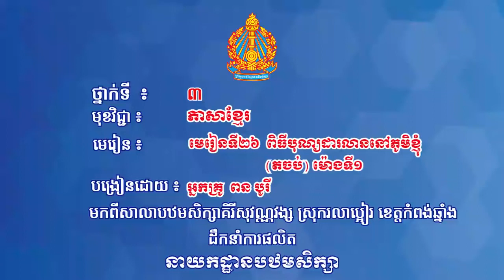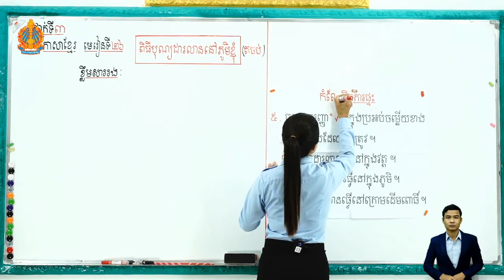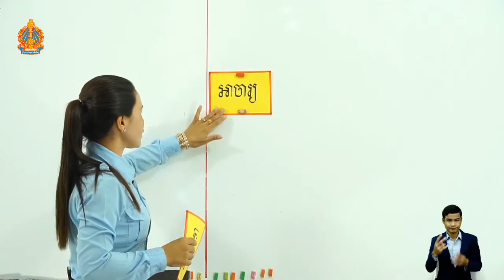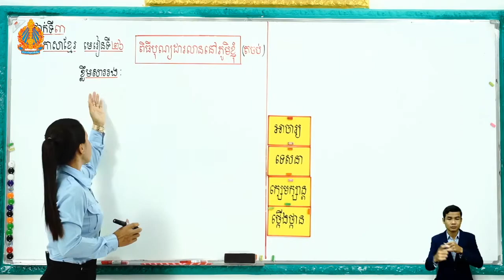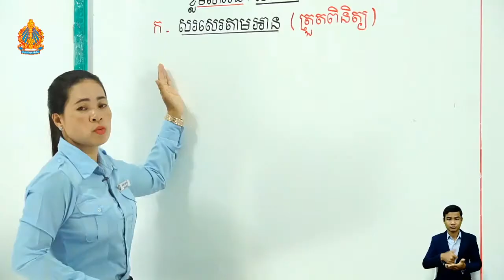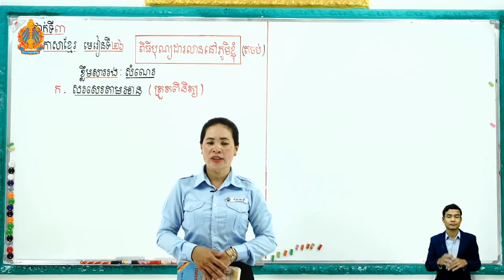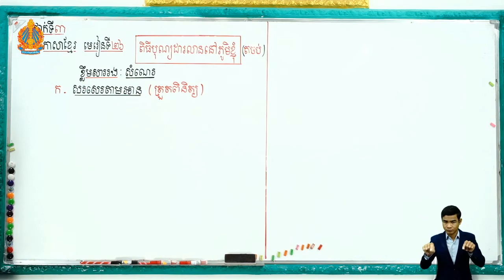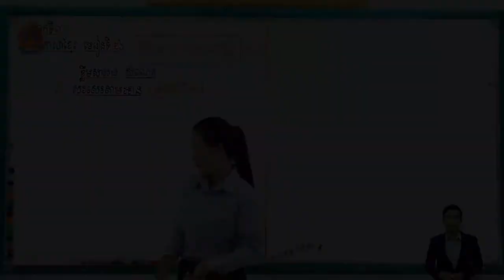3 K l 26 តចប់ ថ្ងៃទី៣ មេរៀនទី២៦ ពិធីបុណ្យដារលាននៅភូមិខ្ញុំ ម៉ោ​ងទី​១